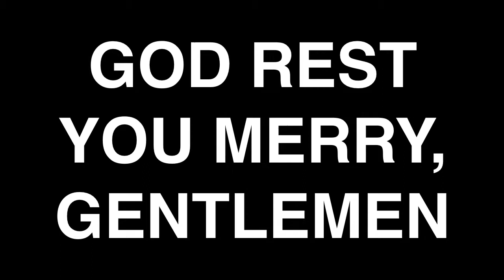God Rest You Merry, Gentlemen - Karolaoke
KAROLAOKE 2015

Produced by THE COVERYARD
Palm 2, Clapton

Arrangement: Thom Andrewes
Producer: Miriam Sherwood
Artistic Director: Sarah Latto

Vocals: Thom Andrewes, Kate Huggett, Josephine Stephenson, Sarah Latto
Violin: Ric Hollingbery
Harp: Valeria Kurbatova
Clarinet: Heather Ryall
Trumpet: Mike Soper
Piano: Sarah Latto
Accordion: Will Gardner
Guitar: Josephine Stephenson
Bass: Gene Taylor
Percussion: Joseph Malpas

CAMERA: Ignacio Crespo & Marian Naranjo
EDIT: Thom Andrewes
SOUND RECORDIST: Graham Dominy
SOUND ENGINEER: Ben Andrewes
MIX: Ric Hollingbery